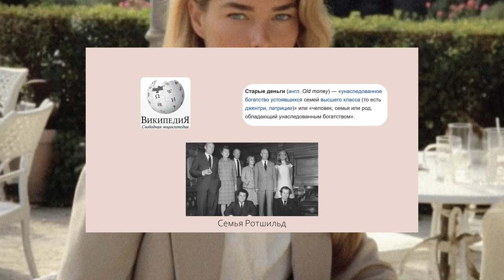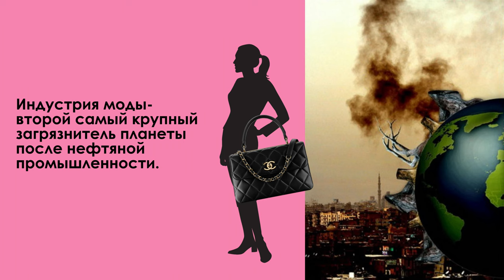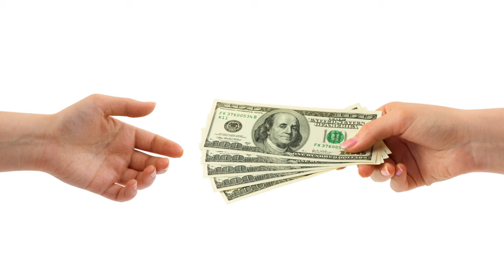Почему люди покупают фейк?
Хотя бы раз в жизни каждый из нас задумывался сэкономить. Но сэкономить так, чтобы окружающие об этом не догадались!

Кто-то мечтает о сумочке CHANEL, кто-то о ролексах, кому-то жизненно необходим iPhone. А кто-то накрывая стол для гостей делает тарталетки с искусственной икрой.

В этом видео я рассказываю о возможных мотивах, которые побуждают людей покупать подделку. Надеюсь, видео вам понравится!

Таймкоды:
00:00 - Начало
0:21 - Почему люди покупают фейк?
0:46 - Подделка - это всегда некачественные вещи?
1:48 - Статус
2:59 - Казаться, а не быть
4:05 - Высшее общество
5:06 - Коучи, которые учат зарабатывать много
6:03 - История подделок, фейков и копий
7:03 - Реплики дают разнообразие на рынке
7:40 - Подделок больше, чем оригиналов
8:00 - Опасность подделок
9:05 - Почему стоит покупать оригинал?
10:51 - Хочу сумочку CHANEL, что делать?
11:54 - Выбирайте похожее, а не 1к1
12:29 - Считайте цену за выход
13:03 - Индивидуальный пошив
13:39 - Риторический вопрос моим зрителям